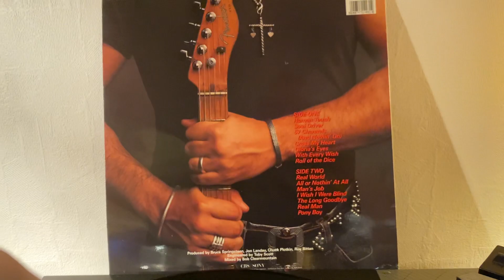Bruce Springsteen - I Wish I Were Blind - 1992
Vinyl LP, 1992